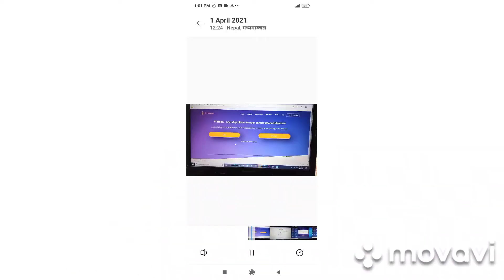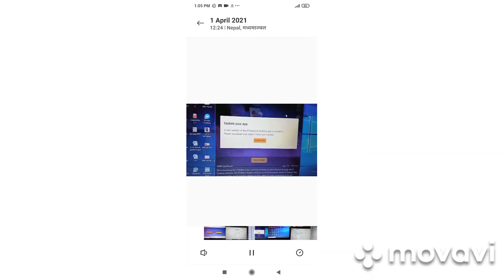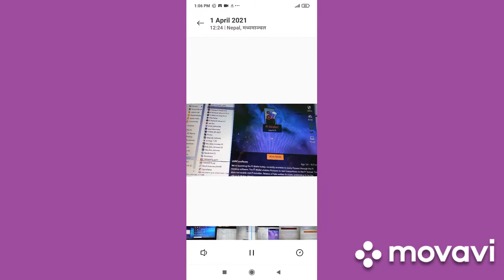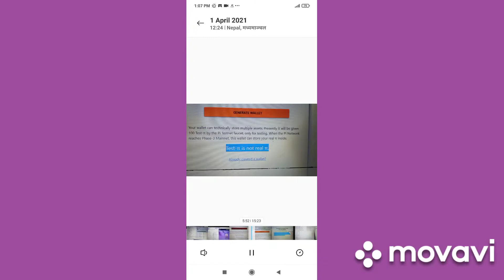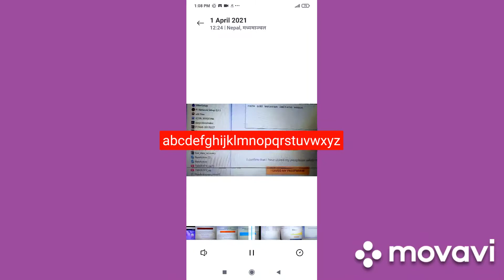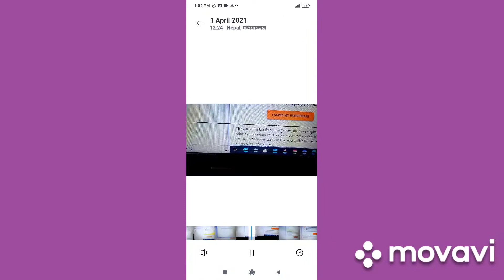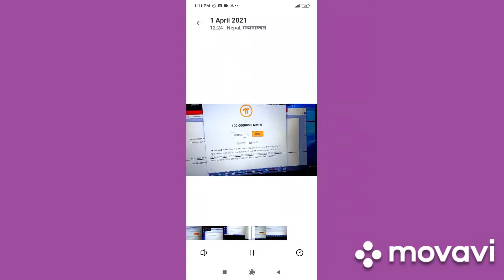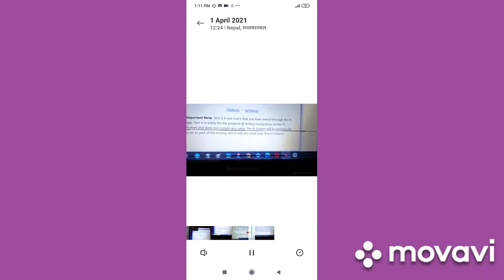How to start pi wallet in Nepal? easy setup for all pioneers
How to start pi wallet? easy setup for all pioneers